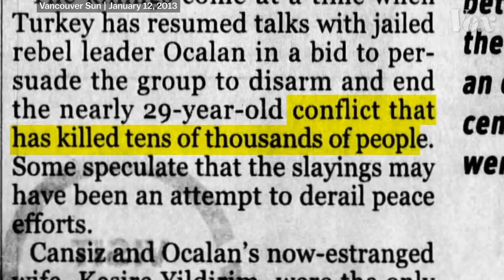Wells Without Water // Digging Wells (Part 6)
Pastor Vlad continues the sermon series, "Digging Wells" he dives deep into the ins and outs of honor. Being separate from the world, serving the Lord and how to submit to authority.

Sermon: Wells without Water
Series: Digging Wells
Speaker: Vladimir Savchuk

Notes:
1 Sammuel 8:3

Cold parents produced corrupt kids.
Praying parents produced prophetic kid.

Parents, what you do in moderation, your kids will do in excess!

If you had good parents you have a head start.
If you don’t have good example you don’t have an excuse.

Parents decided your history but your mentors decide your destiny.

“If you are born poor its not your mistake but if you die poor its your mistake” Bill Gates.

I. Separate from the World [PURITY FROM POLLUTION OF THE WORLD]

A. Samuel transformed temple but first he refused to conform to the temple.

When you refuse to conform, God will transform.

B. Not conforming to the culture will cost you something but getting transformed by culture will cost you everything.

II. Serve the Lord [PURSUIT OF PRESENCE OF GOD]

A. Don’t settle in success that separation invited.

B. Stay fascinated with God when you get familiar with the things of God.

III. Submit to Authority [POSITIONED FOR PROPHETIC DESTINY]

A. Fear of God causes us to honor flawed authority

Dishonor reveals a lot more about you then the person you are opposing.

Dishonor doesn’t help them, it hurts you.

B. Key is not great authority but great attitude.

Children, obey your parents in the Lord, for this is right. “Honor your father and mother,” which is the first commandment with promise: “that it may be well with you and you may live long on the earth.” Ephesians 6:1-2

Obedience (action) - because its right thing to do.
Honor (attitude) - because there is reward.

C. Flawed priest activated Samuel to become a fire prophet

Honor positions you for what God called you because God hides instructions in those you might struggle to honor.